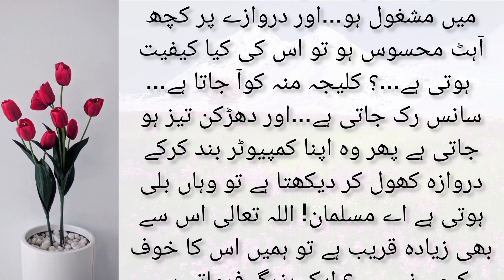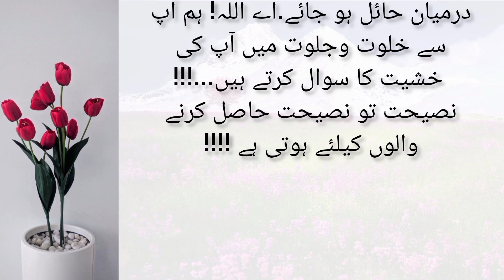Mobile Ka Beja Istimal | Tanhai K Gunah | Jo Log Tanhai Men Gunah K Adi Hen Wo Sun Len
Mobile Ka Beja Istimal | Tanhai K Gunah | Jo Log Tanhai Men Gunah K Adi Hen Wo Sun Len nabi karem sallallah o alaihi wasallam ka farman e mubarak